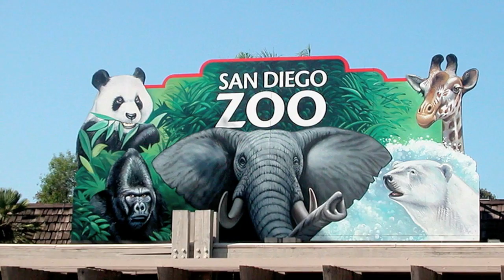Del Mar Beach Club - Unit 841C